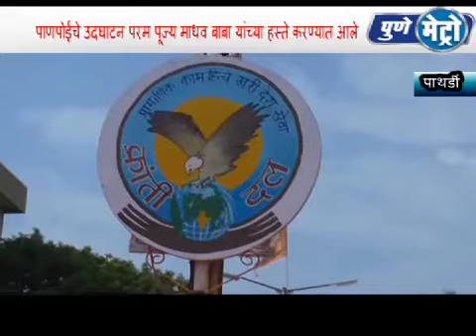पाथर्डी अजंठा चौकात शिवसेना प्रमुख स्व.बाळासाहेब ठाकरे यांच्या नावाने उभारली पाणपोई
पाथर्डी _क्रांतीदल सामाजिक संघटनेच्या
वतीने शहरातील अजंठा चौकात नुकतीच
शिवसेना प्रमुख स्व . बाळासाहेब ठाकरे
यांच्या नावाने पाणपोई उभारण्यात आली
असून या पाणपोईचे उदघाटन परम पूज्य
माधव बाबा यांच्या हस्ते करण्यात आले